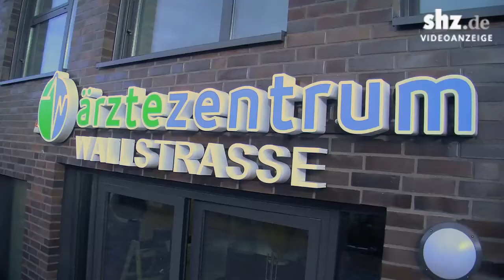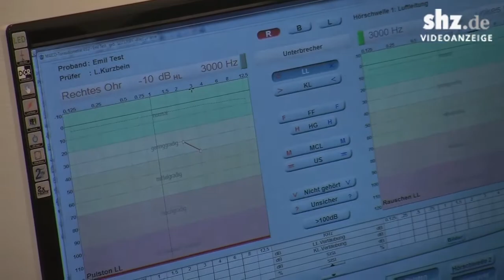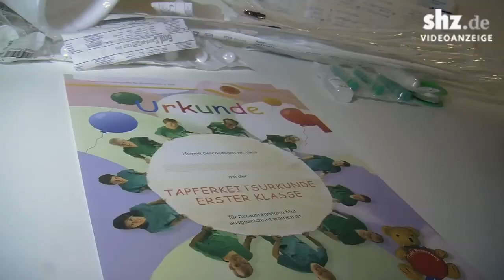Wirtschaft erleben - HNO Zentrum Rendsburg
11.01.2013 - Leserinnen und Leser besuchen das HNO-Zentrum in Rendsburg